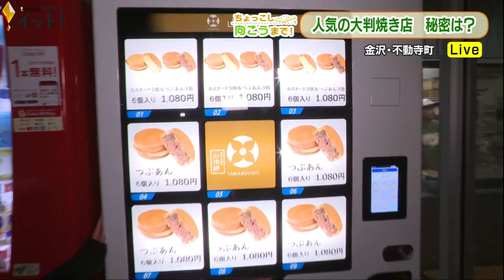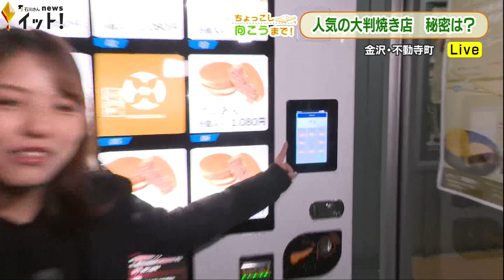あんこがぎっしり！人気の大判焼き店『山法師』が金沢に新店舗オープン（ちょっこし向こうまで！）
向山アナウンサーが県内各地の話題のスポットを訪ねる「ちょっこし向こうまで！」です。今回は金沢市不動寺町に11月オープンした人気の大判焼きのお店からです。白山市の本店では1日に1500個以上売れたことがあるというお店の名物をいただきます！